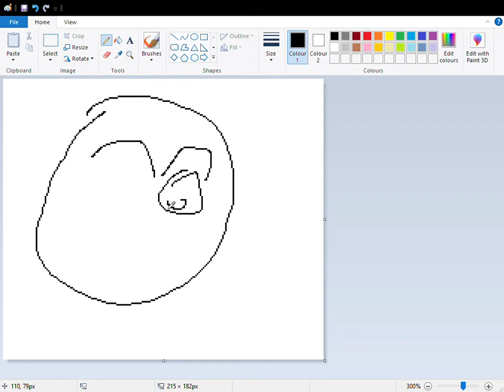Incredible realistic dorito bag artwork made with MS paint! (mouse only)